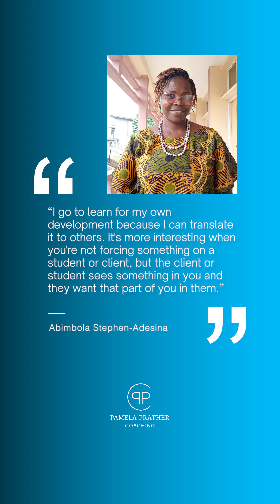The Voice Coach’s Toolkit | Monday Musings with Abimbola Stephen-Adesina: Inspiring others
I am so excited to share the VERY FIRST mondaymusings from The Voice Coach's Toolkit, where I choose a quote spoken by one of the book's brilliant interviewees and talk about it and how it inspires me!

To kick off this weekly sharing, we have the lovely Abimbola Stephen-Adesina.

And you'd like know more about Wim Hof and his method that I was recently certified in, head to @iceman_hof to check him out🧊